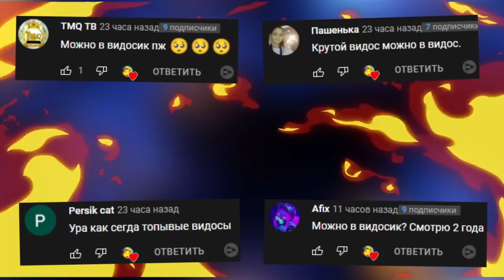КРУТЫЕ ПОСТРОЙКИ В СКРАП МЕХАНИК ► Scrap Mechanic